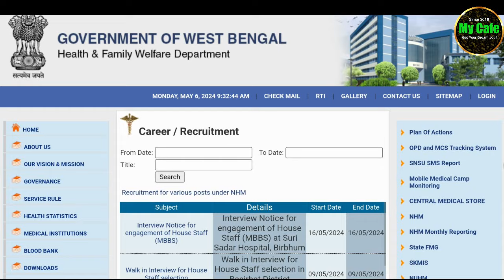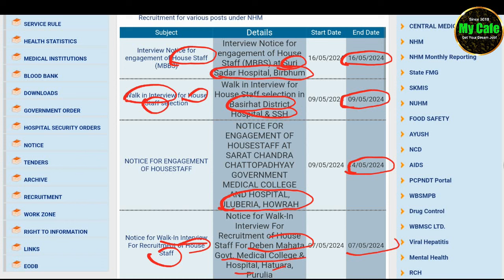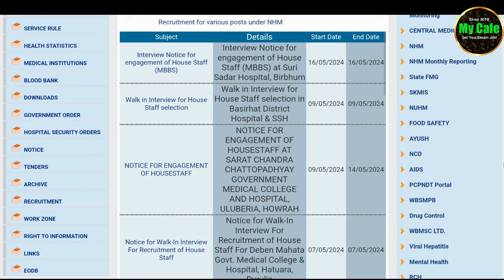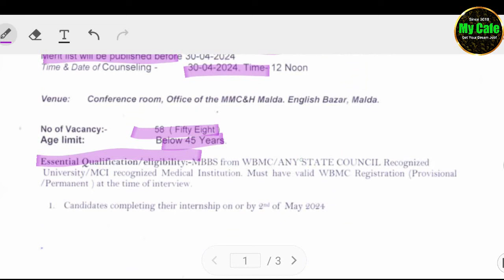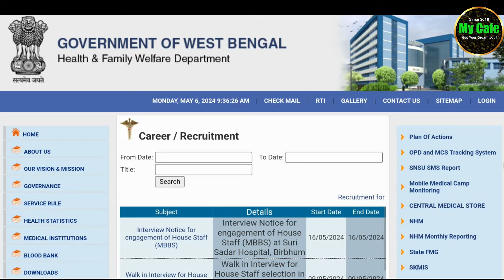রাজ্যে সদর হাসপাতালে নতুন কর্মী নিয়োগ শুরু | WB Health Recruitment 2024 - my cafe